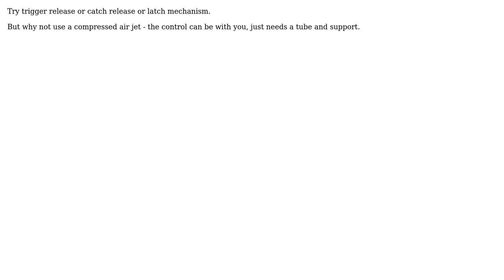Engineering: What's the name of a device to simulate an object jumping in the air?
With thanks & praise to God, and with thanks to the many people who have made this project possible! | Content (except music & images) licensed under CC BY-SA | Music | Images & others | With thanks to user Solar Mike user miguelmorin and the Stack Exchange Network Trademarks are property of their respective owners. You are responsible for your own actions.